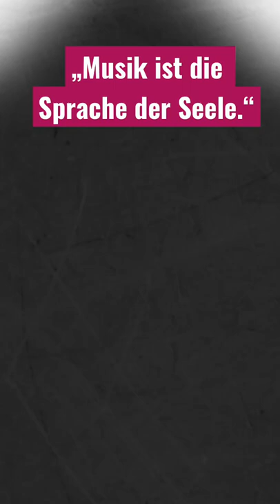Musik ist die Sprache der Seele – Markus Stockhausen im Gespräch